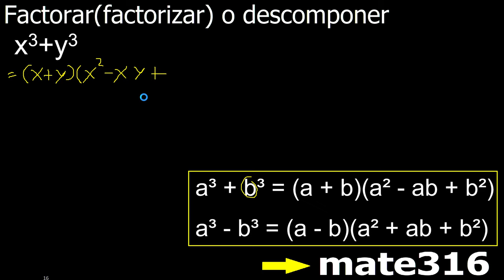x3+y3 factorar factorizar descomponer polinomios